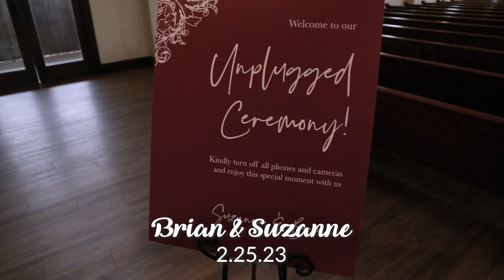Brian & Suzanne - Wedding Highlight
Brian & Suzanne were married on February 25th, 2023 in The Colony, TX. This video is a highlight video of their wedding. Videography and Editing by Jordan Stark, a J.Stark Video Production.

J.Stark Video Production is my wedding and event video production company.

I have no rights to use the music, but it works so perfect for this wedding highlight video. I acknowledge all the rights to original artist.